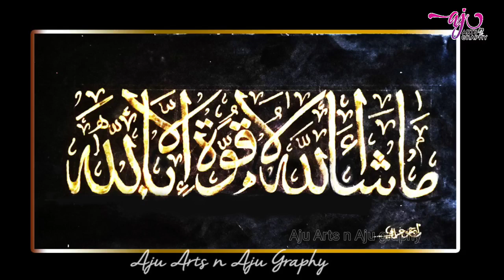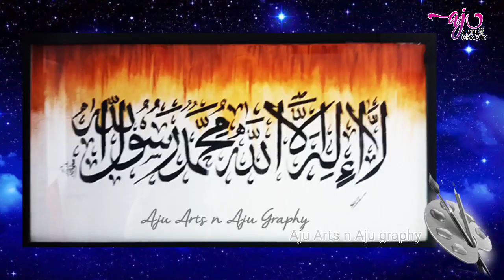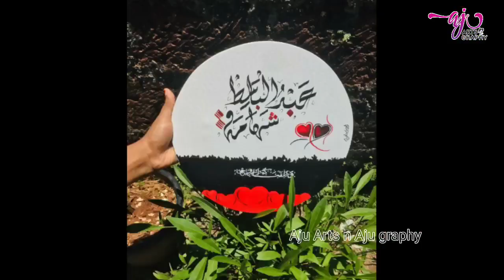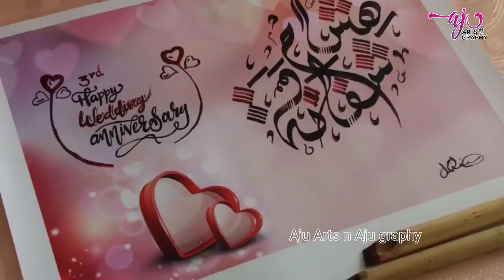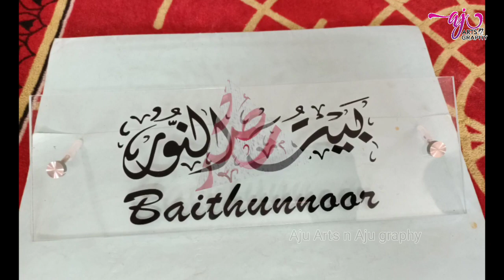Calligraphy collections കുറച്ച് കലകൾ ആസ്വദിച്ചാലോ.. 2020-21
Aju Arts n Aju graphy
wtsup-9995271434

calligraphy works
art works
graphic design
canvas works
couple name compliment Calligraphy